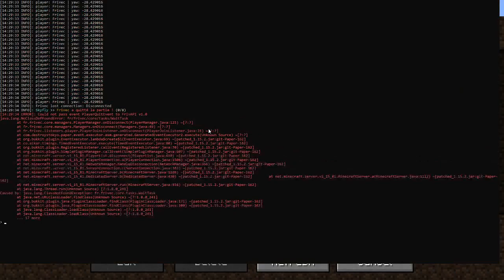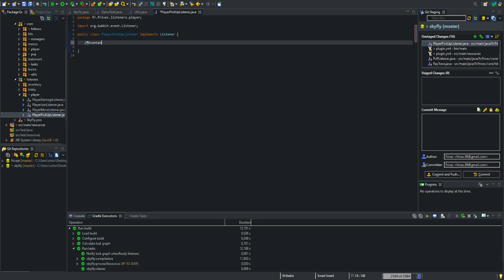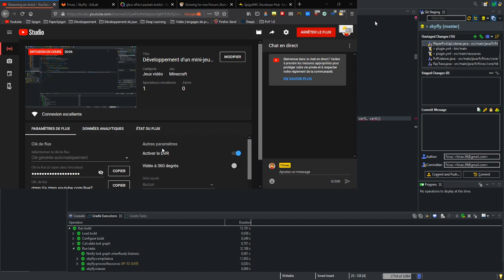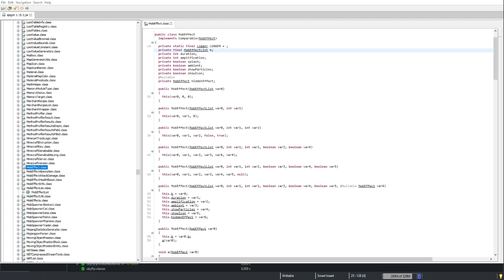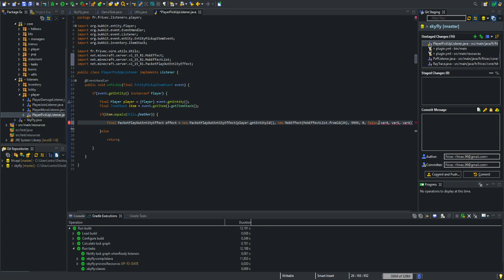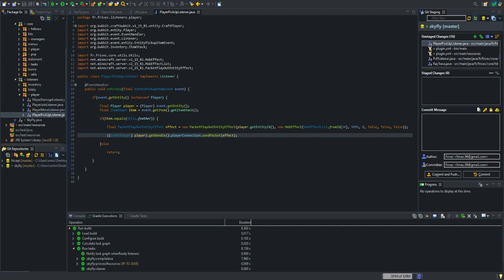Développement d'un mini-jeu: Skyfly #3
Je suis un gars qui fait des trucs sur Minecraft. Aujourd'hui, j'essaye de faire un plugin de mini-jeu: le SkyFly. Spoiler alert: mon code n'est pas parfait, inutile de venir me le dire en commentaire ou dans le chat, mais je suis ouvert aux critiques constructives ;)